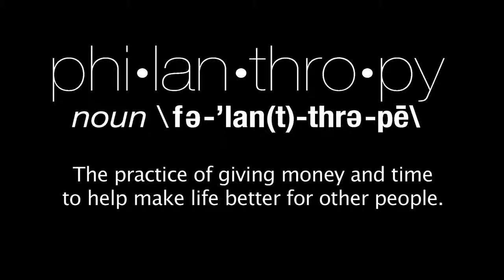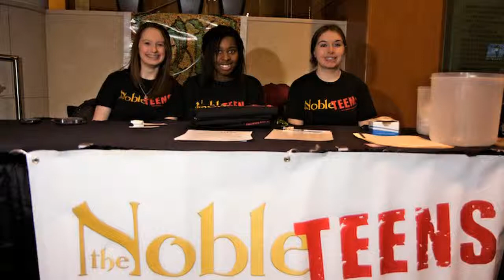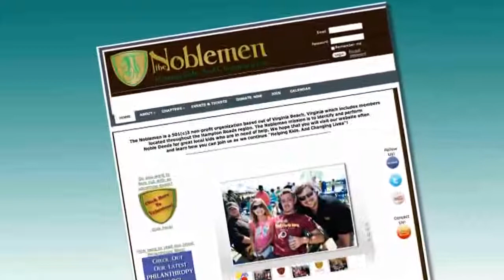The Noblemen Story